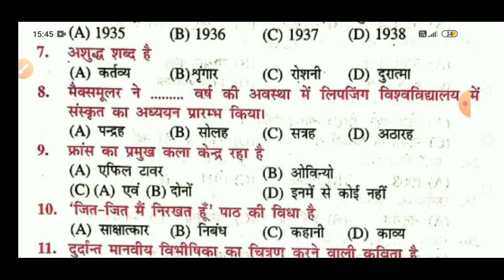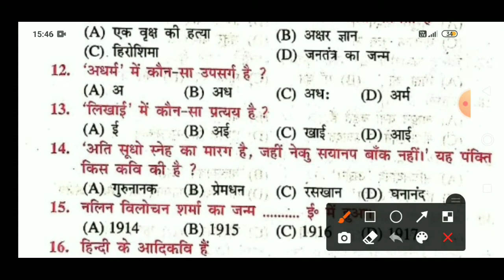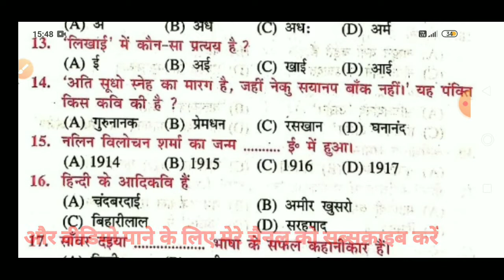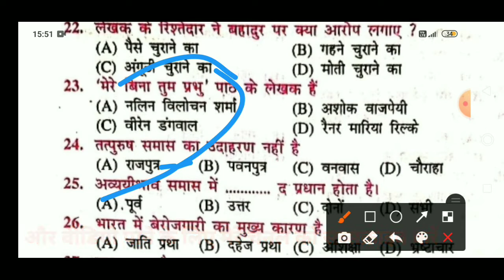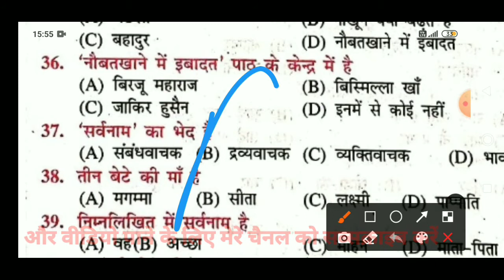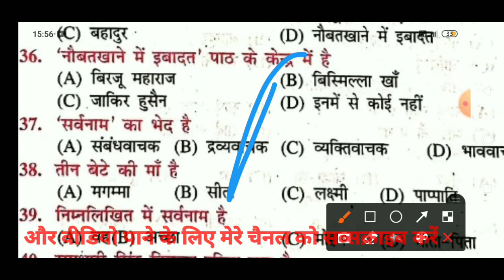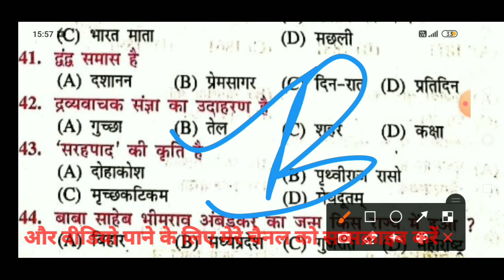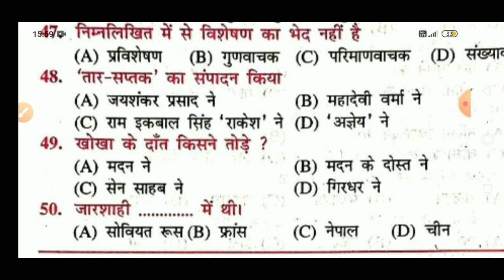class 10th hindi objective question 2021 । Hindi objective question 2021 । hindi objective question